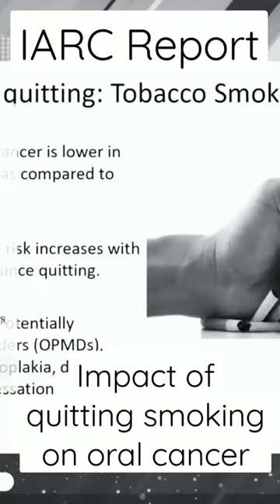Smoking Cessation and Oral cancer Risk